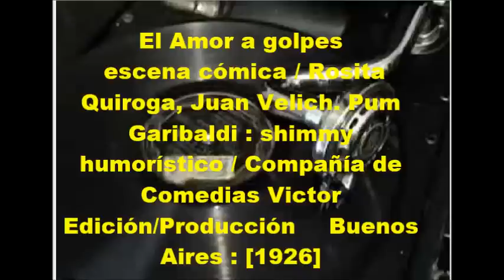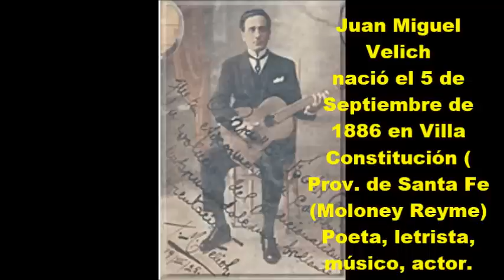ROSITA QUIROGA - JUAN VELICH - PUM,,,GARIBALDI - SHIMMY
Un tremendo exito que tuvo ROSITA QUIROGA junto a JUAN VELICH donde en obra teatral comica  cantaba el shimmy PUM ,,,GARIBALDI PUM.